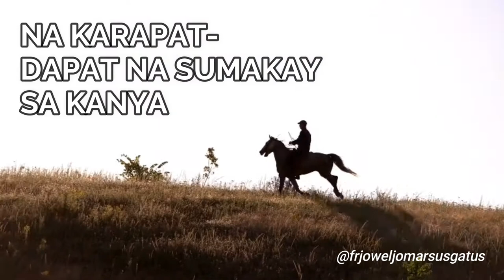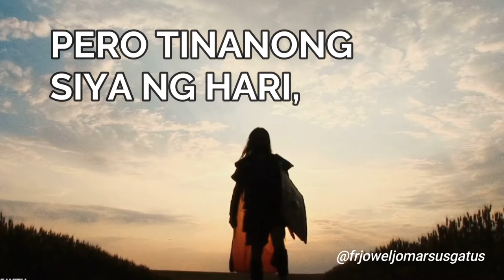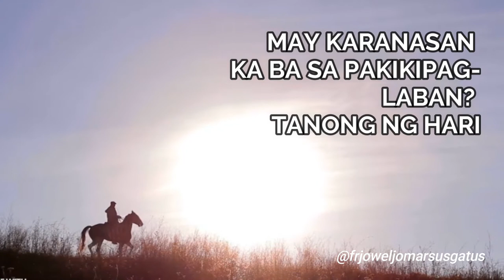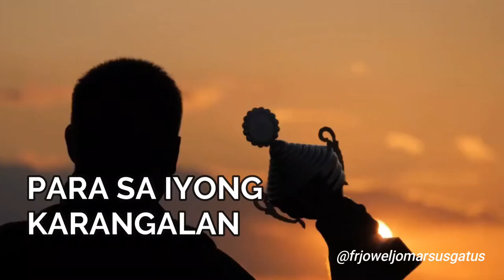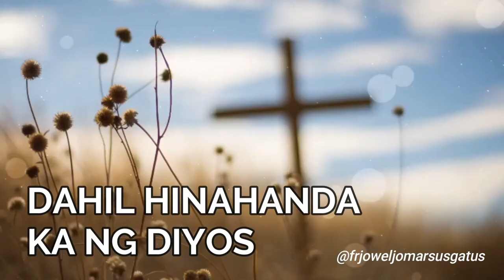NEW VIRAL II STORY OF THE PROUD HORSE II FR. JOWEL JOMARSUS GATUS